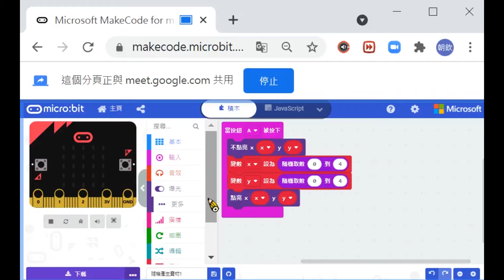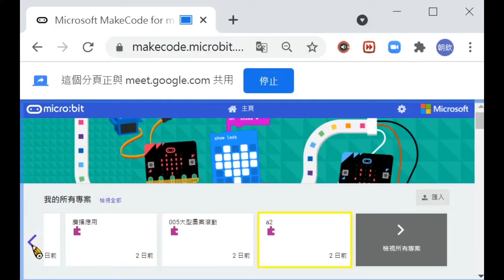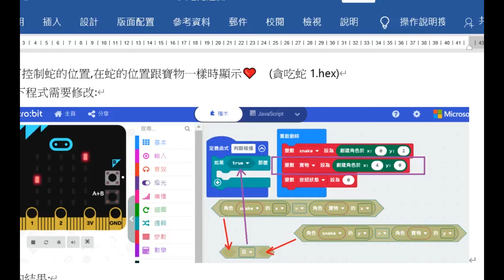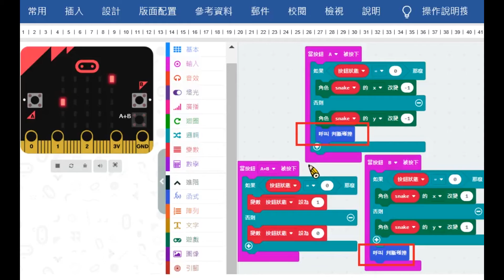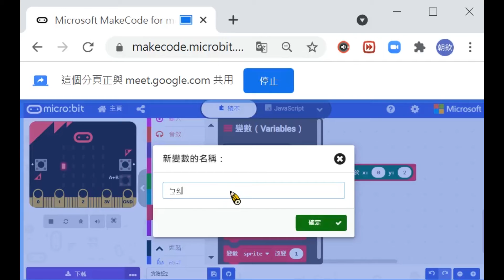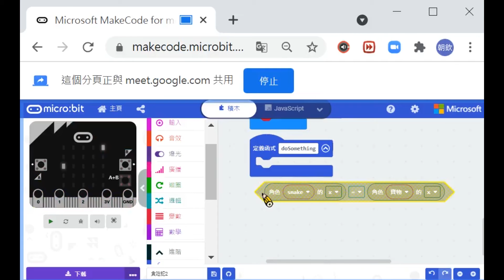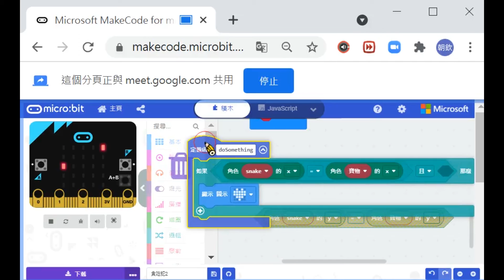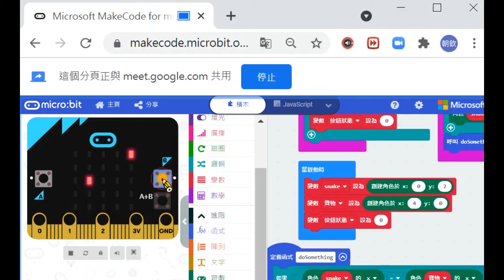02：從遊戲學習程式設計使用microbit 偵測角色與寶物是否重疊